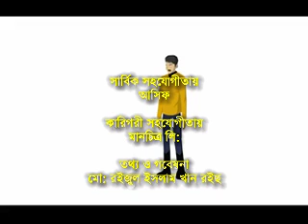3 April, 2023